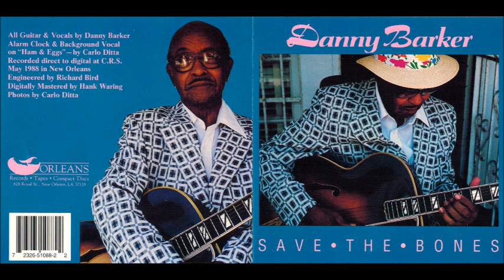Danny Barker - Save The Bones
Tracks
0:00 Ham & Eggs
2:19 Save The Bones
5:20 Bill Bailey
8:12 I’m A Cowboy
11:36 Hard Hearted Hannah (The Vamp Of Savannah)
14:25 Nevertheless
16:52 You’ve Got The Right Key But The Wrong Hole
20:27 St. James Infirmary
24:32 You Gotta Get Yourself A Job Girl
28:16 Nobody Knows You When You’re Down And Out
30:44 When You’re Smiling

Credits
Guitar and vocals - Danny Barker
Backing vocals - Carlo Ditta (track 1)

Label: Orleans Records - OR1018
Year: 1988